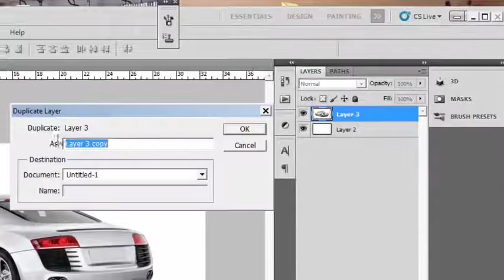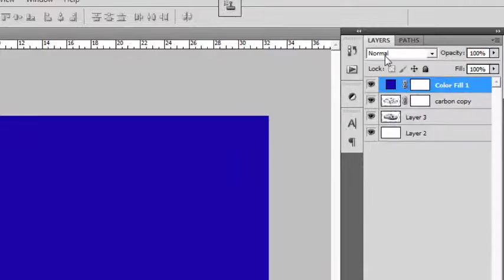Carbon Diagram | How to create a Carbon diagram in photoshop